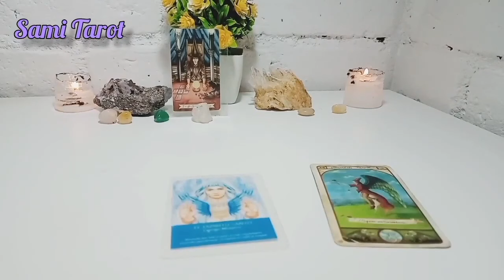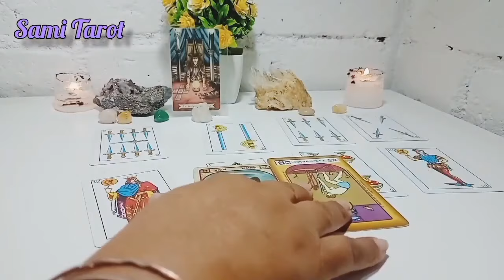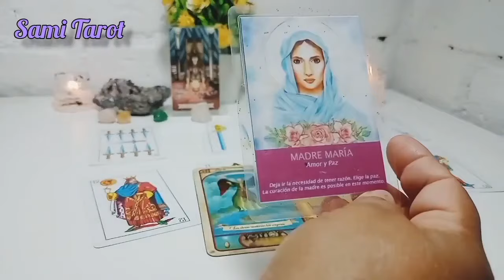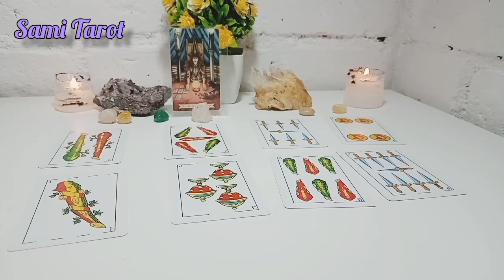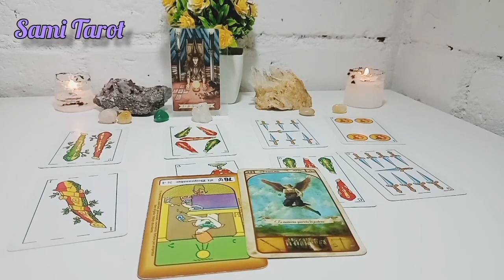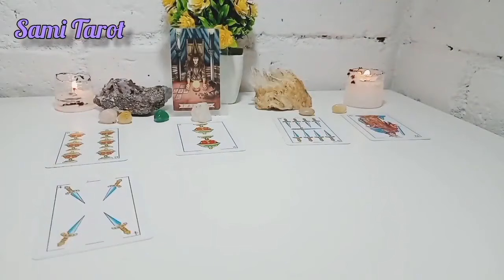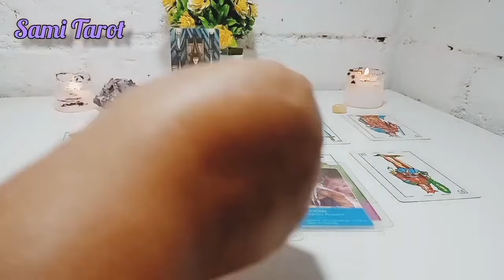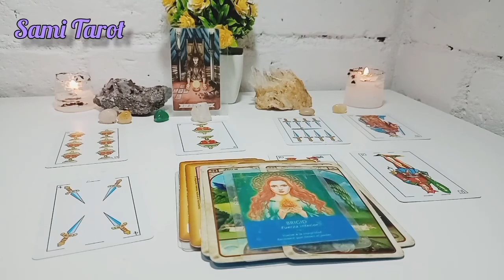Geminis ♊SIENTE ESTO POR TI Y QUIERE TODO A TU LADO! horoscopo hoy amor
🌼🌼🌼SAMI🌼🌼🌼